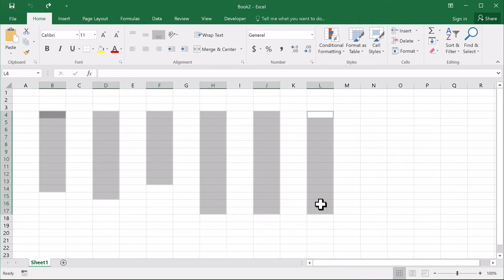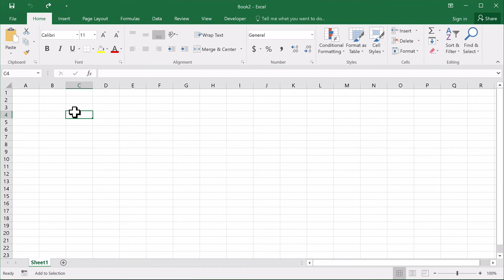Tip 03 Chọn nhiều vùng rời nhau bằng chuột trong Excel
Chọn nhiều vùng rời nhau bằng chuột trong Excel